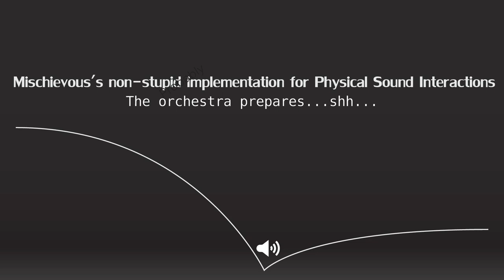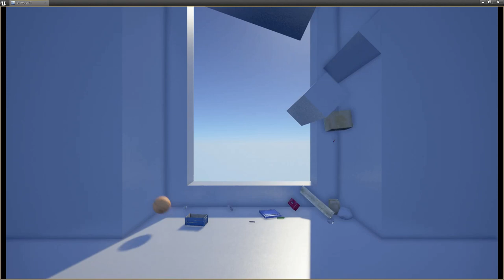MNSI - Adding sound to physics in Unreal 4 - The Orchestra "Prop Allegro"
A little something something from my boyz, the props.